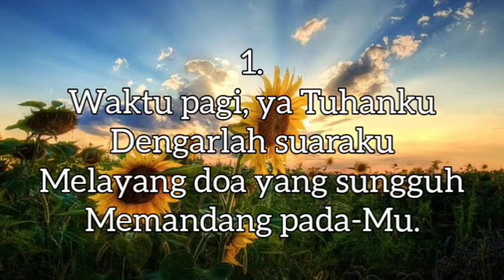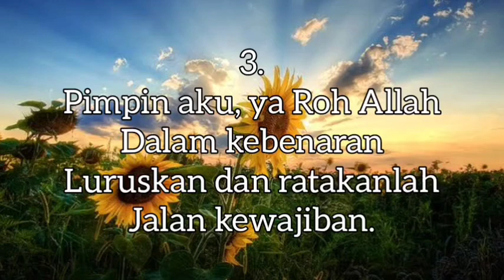RENUNGAN PAGI || 23 FEBRUARI 2023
Pembawa Renungan: Pdt. J. Sianipar

Tim Media:
Penulis Text: Doane Sinaga
Perekam: Obaja Sinaga
Kamera: Jeffrey Purba
Editing: Beni Chandra Purba